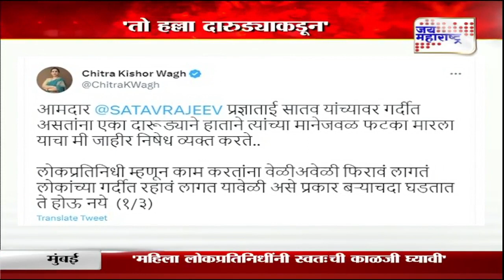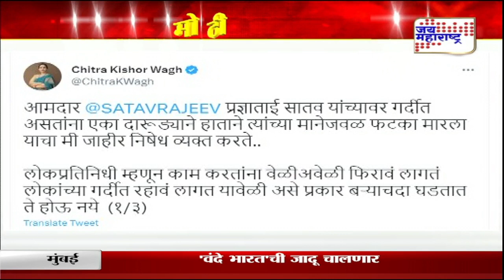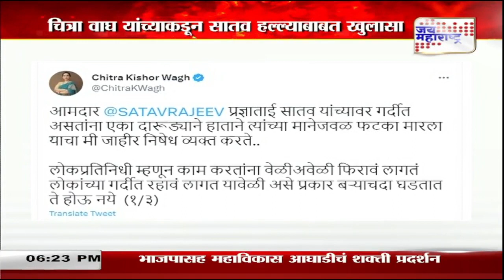Pradnya Satav Attack | चित्रा वाघ यांच्याकडून सातव हल्ल्याबाबत खुलासा | Marathi News